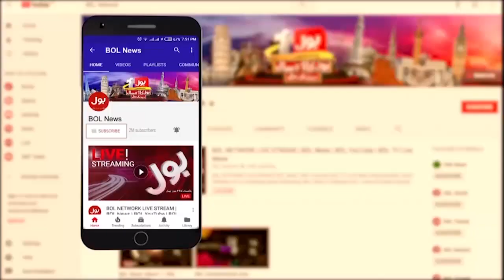Why "Valentines Day" in February and "Children's Day" in November? | Khel Ka Junoon | Pz Vs KK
Why "Valentines Day" in February and "Children's Day" in November? | Khel Ka Junoon | Pz Vs KK | Transmission | BOL Entertainment

Why "Valentines Day" in February and "Children's Day" in November?